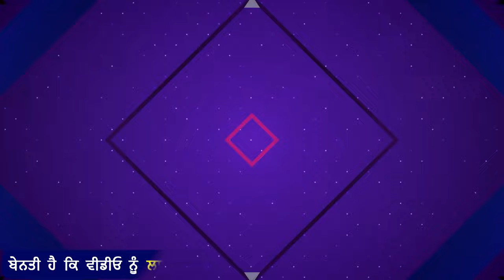ਅੱਧੀ ਰਾਤੀ Dibrugarh ਵਿੱਚ Amritpal Singh ਉੱਤੇ ਲੱਗਿਆ ਸ਼ਹੀਦ ਸਿੰਘਾਂ ਦਾ ਪਹਿਰਾ ਦੱਸਿਆ ਰਿਹਾਈ ਵਾਲਾ ਦਿਨ !!